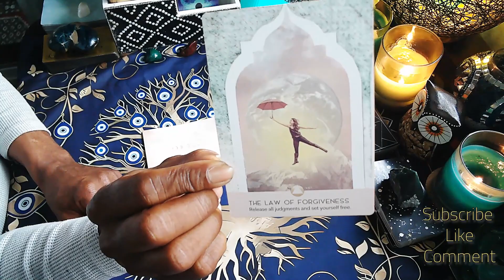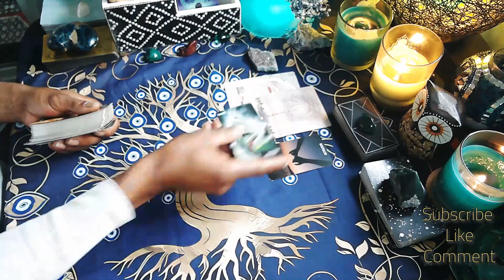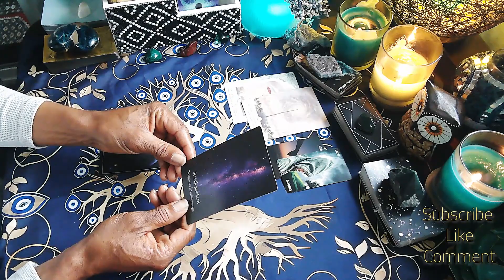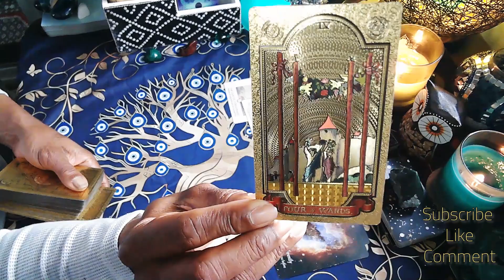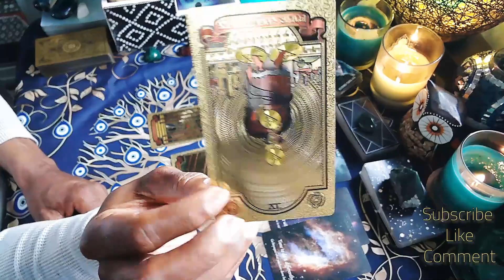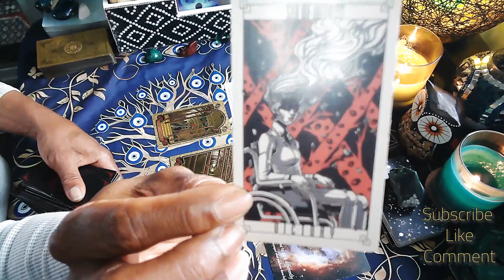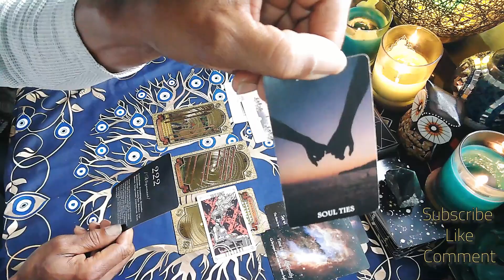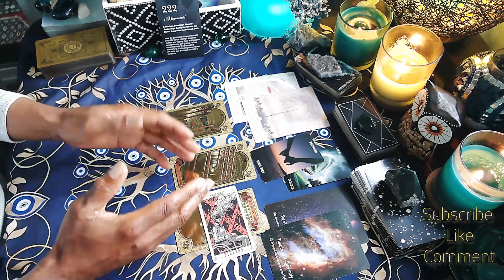AQUARIUS - RELEASE, FORGIVE, TIME TO DO THINGS DIFFERENTLY, U HAVE THE POWER TO LIVE UR REAL PURPOSE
Aquarius you have some powerful messages regarding forgiveness, your soul ties, and seeing thing with your heart. tarot oraclecards tarotreading aquarius #222 guidance #2024